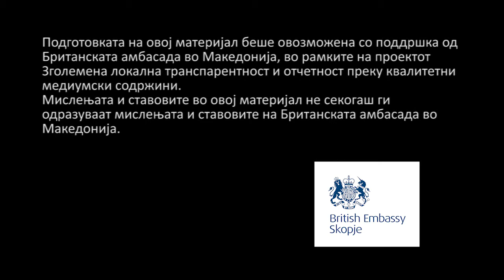Ванландовчани задоцнија со референдумот за рудникот Казан дол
Разговор со активистот Роберт Марков од иницијативата „Спас за Валандово“